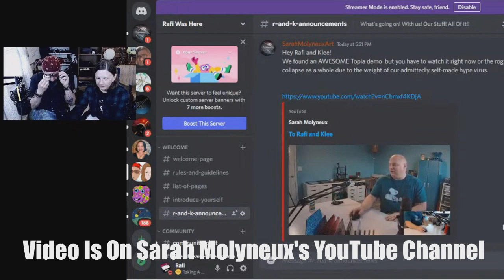Don't Give Up As An Artist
Just keep going, the moment you give up as an artist, then it is over... Just keep going.